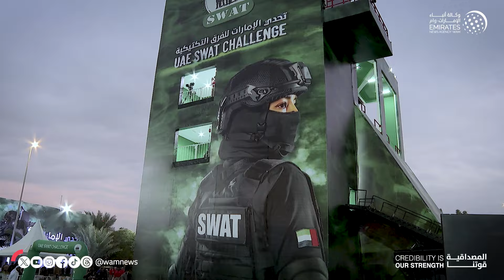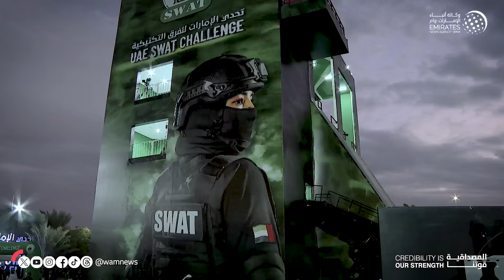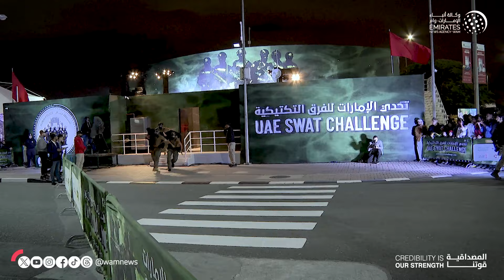انطلاق النسخة الخامسة من "تحدي الإمارات للفرق التكتيكية"